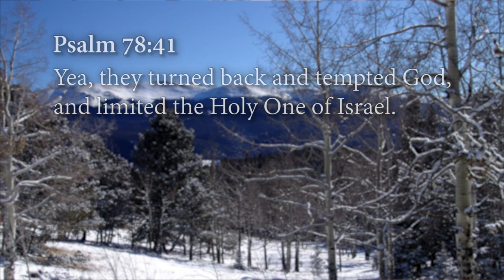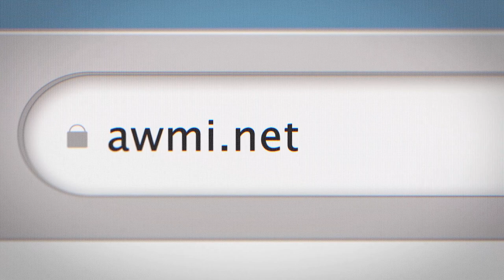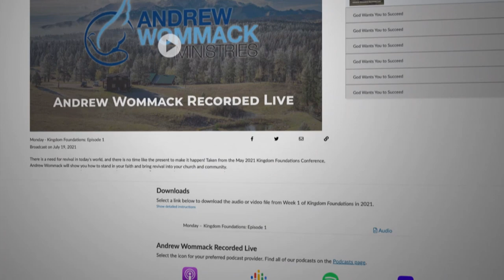Don’t Limit God - Twenty Years Later : Week 2, Day 1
to order this teaching.

You have an image on the inside of you of who you are and what you can do. That image is also a ceiling, or limit, on what God can do in your life. It may shock you to learn that the limits you have placed on Him are directly proportional to how you see yourself. If you’re not prospering, if you’re not receiving healing, if your relationships are not working, the first thing you need to do is change how you imagine yourself on the inside. Andrew’s latest teaching, Don’t Limit God: Twenty Years Later, will help!

You’ll learn how your imagination is much more important than you may have ever realized. You use it every day. It’s your ability to see with your heart what you can’t see with your eyes. It’s how you think, how you meditate, how you understand, and how you remember things. You really can’t do anything without an imagination, let alone do what God can do through you.

In this teaching, Andrew explains how twenty years ago, he found out he was limiting what God could do through him. He responded by changing the image he had of himself, and it powerfully impacted his life and ministry. How did Andrew do it? The answer will help you take the limits off God in your life too! What He did for Andrew, He will do for you. It’s all here in this teaching, which comes in various formats:

- Don’t Limit God: Twenty Years Later CD series—$30
- Don’t Limit God: Twenty Years Later as-seen-on-TV DVD series—$30
- Don’t Limit God book—$15
- Don’t Limit God study guide—$35
- Don’t Limit God Spanish book—$15
- Don’t Limit God Spanish study guide—$35
- Don’t Limit God Sticker—$1 (offered by Andrew for free in TV promotion)

Start seeing yourself the way God sees you, and take the limits off God today!